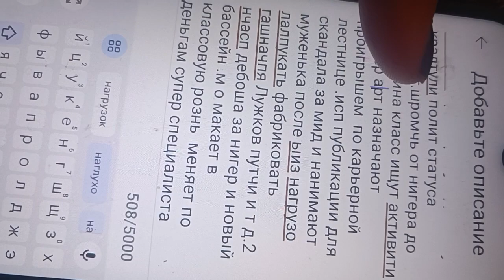24 сентября 2023 г.